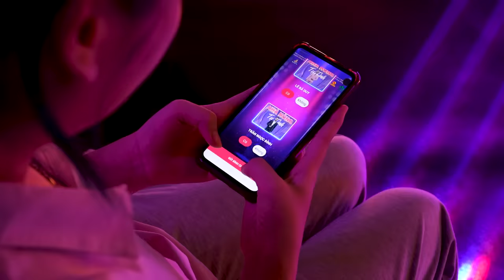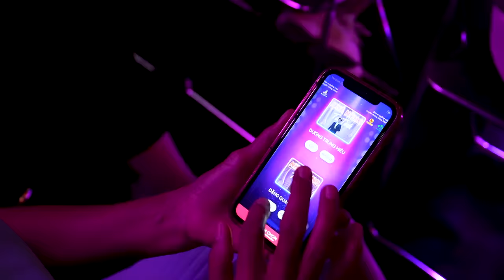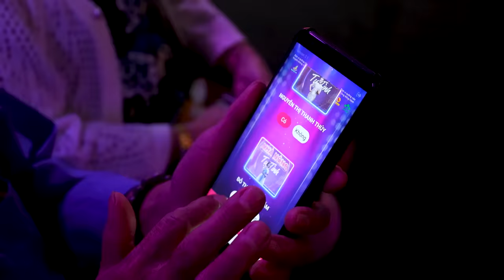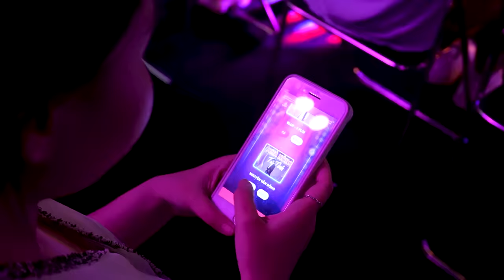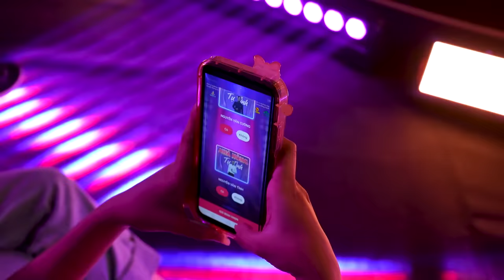Vòng Đối Đầu - Tập 06 (FULL) | Top 10 "đọ mic", Thảo Trang mong muốn "không ai phải ra về"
Lịch phát sóng Nhà Nông Tự Tình mùa 02:
📍  20:00 Thứ 7 hàng tuần trên kênh THVL2 (Đài phát thành và truyền hình Vĩnh Long)
📍  21:20 Thứ 7 hàng tuần trên kênh PTV (Đài phát thanh và truyền hình Phú Thọ)
Đơn vị quảng cáo truyền thông chính: CTCP Phân Bón Miền Nam
Đơn vị quảng cáo truyền thông đồng hành: CTCP Công nghiệp Cao su Miền Nam; CTCP Supe Phốt phát và Hóa chất Lâm Thao